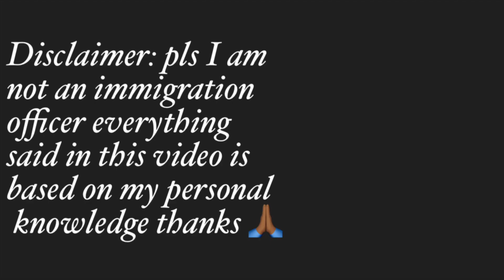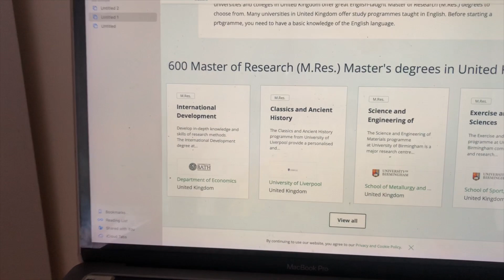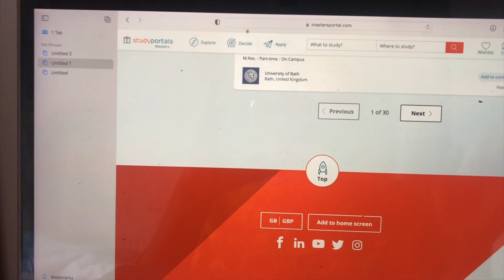LATEST UPDATES ON HOW TO BRING DEPENDANTS TO THE UK IN 2024 | GOOD NEWS FOR DEPENDANTS IN THE UK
Hi everyone welcome back to my channel, in todays video I will be shedding more light on how to still bring your dependants to the Uk as a student in 2024, And I will also be addressing how the new rules affect dependents already in the UK. please don't forget to like share and subscribe thanks